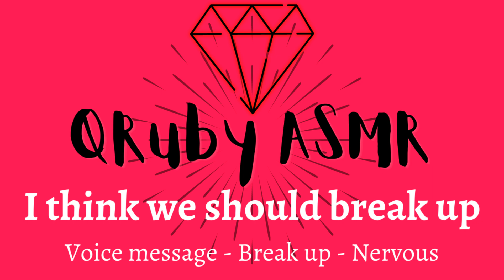|ASMR| I want to break up |Roleplay| |F4A| |Voice message| |Nervous| |Break up| |Slightly toxic|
"I don't feel our relationship is taking a turn for the best... so maybe we should just... go our separate ways for now."

I'm about this close to running away and becoming a hermit sheep herder in the hills of fuckin Scotland or some shit idk

Thumbnail is created by me, made in CANVA
Art made by Bannana.spoon.

Outro animation - Canva
Outro design - Me
Vocals - Me
Editor - Me
Video editor - Me
Voice effects - Audacity
Mixer - Me